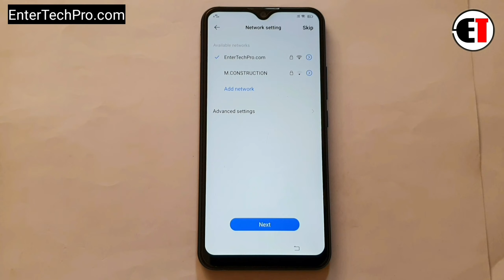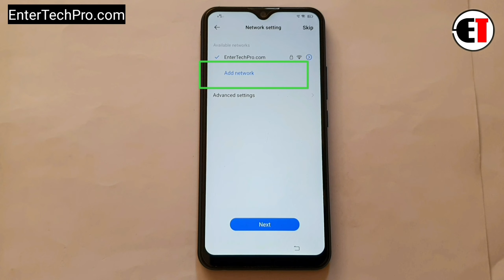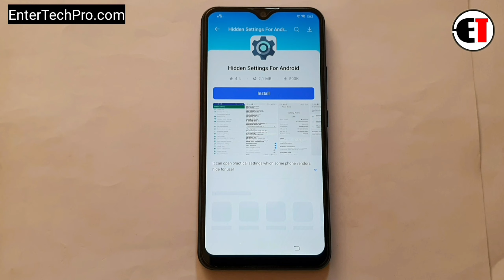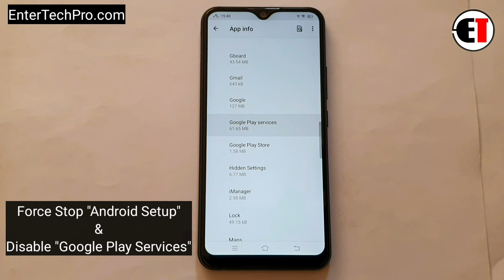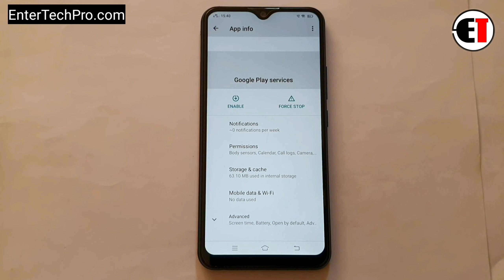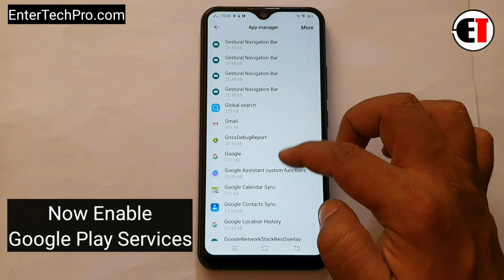ViVO Y12s (V2033) FRP BYPASS 2021 Android 11 (Without PC)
ʟɪᴋᴇ   |  sᴜʙsᴄʀɪʙᴇ   |  sʜᴀʀᴇ   |  ᴄᴏᴍᴍᴇɴᴛ
●▬▬▬▬▬▬▬▬▬ஜ۩۞۩ஜ▬▬▬▬▬▬▬▬▬●

                                       ᴛʜᴀɴᴋ ʏᴏᴜ
●▬▬▬▬▬▬▬▬▬ஜ۩۞۩ஜ▬▬▬▬▬▬▬▬▬●

▶️ Song Info: [Arstis: Scott Buckley, Title: Childhood]

vivo y12s frp unlock without pc
vivo y12s frp unlock
vivo v20 se frp bypass android 11
vivo iqoo 3 frp bypass android 11
vivo s9e frp unlock android 11
vivo y50 frp bypass,vivo 1935 frp bypass android 11,v2032 frp,vivo v2032 frp bypass android 11,vivo y20i frp bypass android 11,vivo v2027 frp bypass android 11,vivo y20 frp bypass android 11,vivo frp